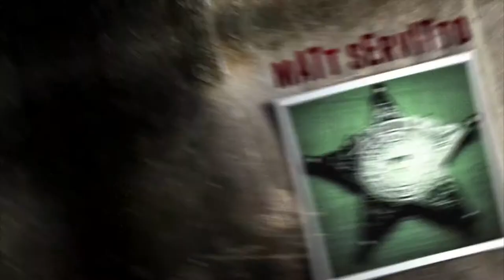Banshee Opening/Intro Season 2 - Matt Servitto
Banshee (2013-)

Starring: Antony Starr, Ivana Milicevic, Trieste Kelly Dunn, Lili Simmons, Ulrich Thomsen, Hoon Lee, Frankie Faison, Matt Servitto, Demetrius Grosse, Rus Blackwell, Ryann Shane, Anthony Ruivivar and Ben Cross

Created by: Jonathan Tropper, David Schickler